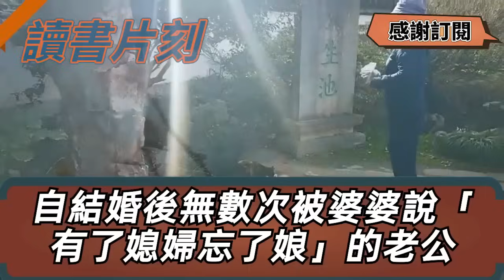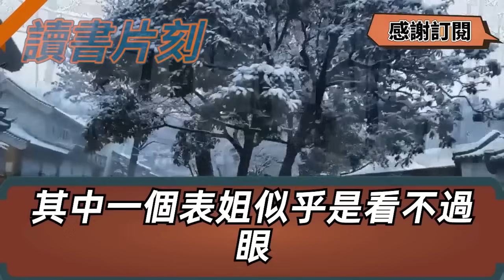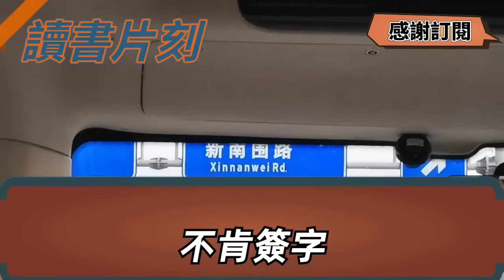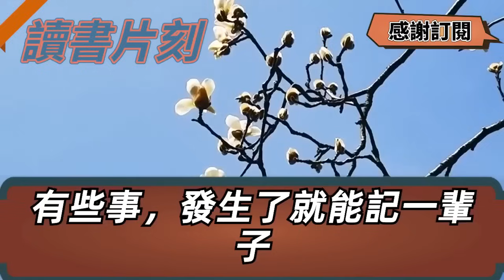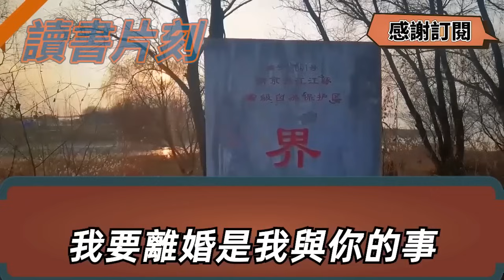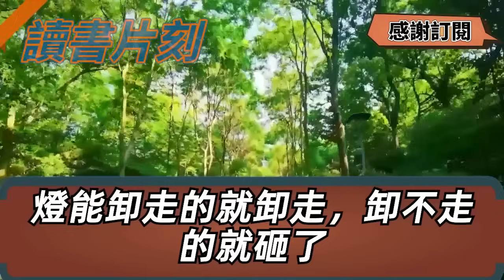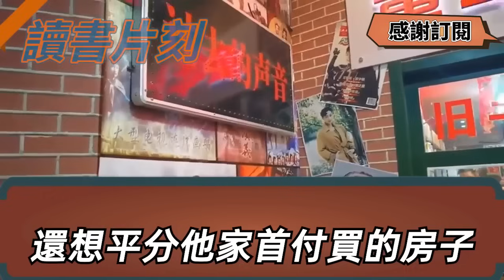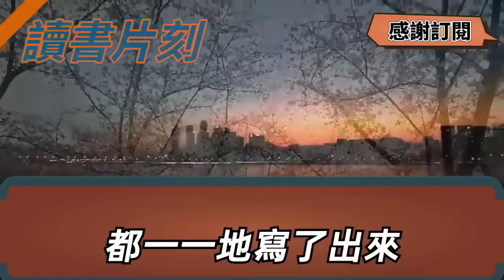我生產出院後帶著女兒回家，剛進門婆婆就命我給全家做飯，做一桌菜我累抱著女兒剛想坐，她卻當眾一腳踢開我凳子，嘲我母女賠錢貨可不配上桌吃，我冷笑放下女兒一舉動驚全場【倫理】【都市】